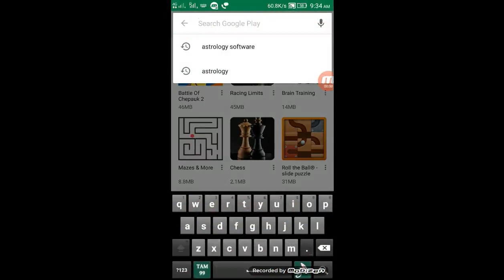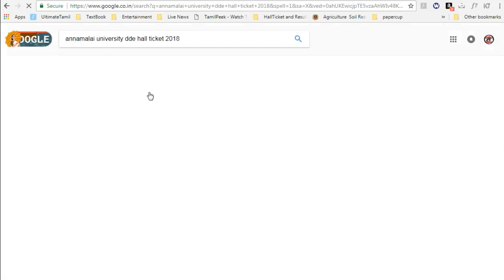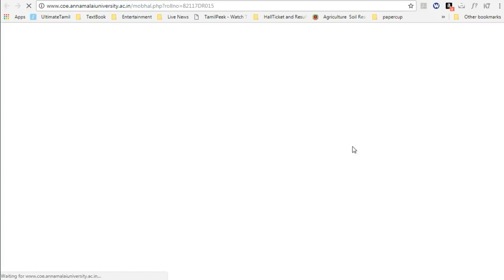இனி Smart Phone - லிருந்து உங்களது Annamalai University Exam HallTicket ஐ Download செய்துகொள்ளலாம்.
இனி Smart Phone - லிருந்து உங்களது Annamalai University Exam HallTicket ஐ

Online Paarvai channel Provides free technology advice on Computer, Online shopping,  Internet,, Social Media, Youtube, Mobile app, Software, internet securityTips & Tricks
This channel will educate people to learn more on tech news, ONLINE APPLICATION Registering, Government Schemes,  tricks, & tips and social awareness program.